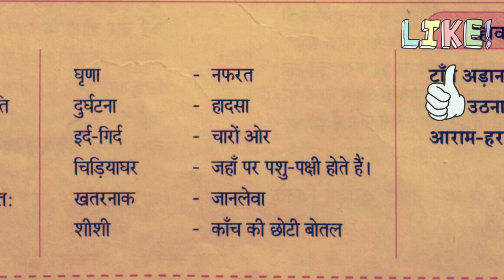पाठ क्रं.३:-वाह रे ! हमदर्द std.10th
# All lessons of 10th std. #

* पहली इकाई

क्रं.१:- भारत महिमा (कविता)  std.10th

पाठ क्रं.२:-लक्ष्मी std.10th

पाठ क्रं.४:- मन कविता (पूरक पठन) std.10th

पाठ क्रं.५:-गोवा : जैसा मैंने देखा  std.10th

क्रं.६:-गिरिधर नागर कविता std.10th

पाठ क्रं.७ :- खुला आकाश (पूरक पठन) std.10th

पाठ क्रं.८:- गजल  std.10th

पाठ क्रं. ९:-रीढ़ की हड्ड़ी std.10th

पाठ क्रं.१०:- ठेस (पुरक पठन)  std.10th

पाठ क्रं.११:- कृषक का गान कविता (गीत) std.10th

* दूसरी इकाई

क्रं.१:- बरषहिं जलद (कविता) std.10th

पाठ क्रं.२:- दो लघुकथाएँ  (पूरक पठन)   std.10th

पाठ क्रं.३:- श्रम साधना  std.10th

क्रं. ४:- छापा (कविता)   std.10th

पाठ क्रं.५:- ईमानदारी की प्रतिमूर्ति  std.10th

पाठ क्रं.६:- हम इस धरती की संतती हैं  (पूरक पठन) std.10th

पाठ क्रं.७:- महिला आश्रम std.10th

पाठ क्रं.८:- अपनी गंध नहीं बेचूंगा std.10th

पाठ क्रं.९:- जब तक जिंदा रहूँ, लिखता रहूँ   std.10th

पाठ क्रं.१०:- बूढी काकी (पूरक पठन)  std.10th

क्रं.११:- समता की ओर (कविता) std.10th